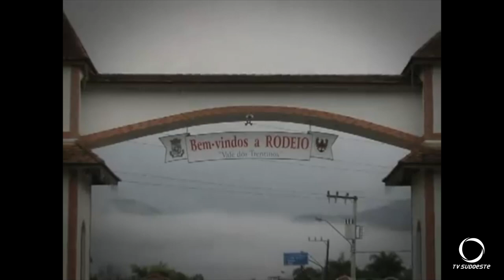Jornalista Marilena Chociai escreve livro sobre a vida e obra de Frei Policarpo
Religião: No próximo dia 07 de dezembro a jornalista Marilena Chociai vai fazer o lançamento oficial do livro que conta a vida de Frei Policarpo.